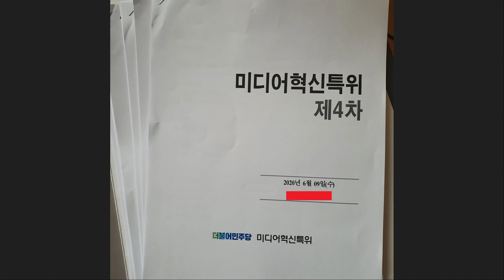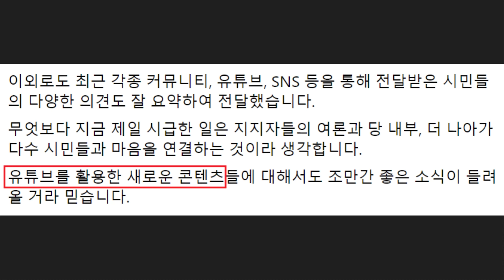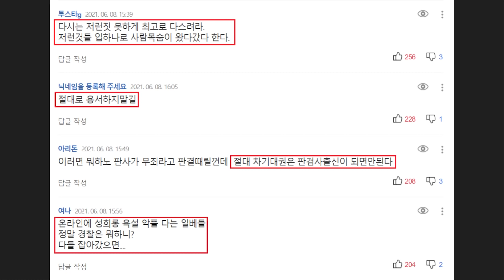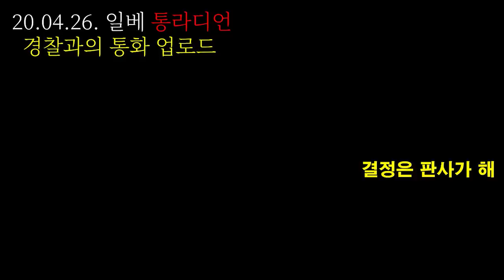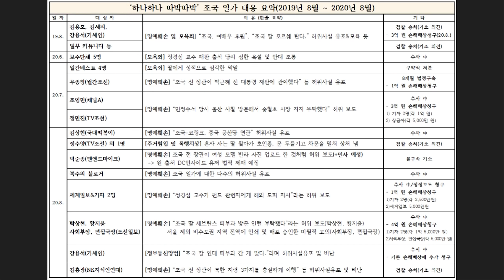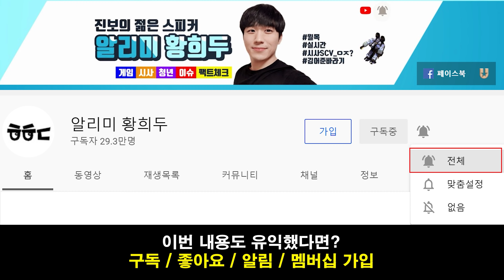조국의 참교육ㄷㄷ '일베 악플러' 검찰 송치됐다!.. "이들에 대한 민사소송도 진행할 것" - 민주당 '언론 개혁' 근황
영상 설명 : 최근 조국 전 법무부 장관 딸을 향해 조롱하던 일베 악플러가 검찰에 송치됐다는 소식이 전해졌습니다. 따박따박 참교육을 시전하는 중입니다.

참고로 조국 전 장관은 "민사소송도 이뤄질 것"이라는 입장을 밝힌 바 있습니다. 많은 시민들 또한 조국 전 장관의 따박따박 대응을 응원하는 상황입니다.

이외로도 조국의 시간이 20만부 돌파했다는 소식,
민주당 언론 개혁 근황을 간략하게 요약해봤습니다.